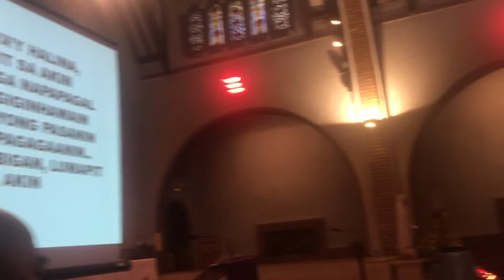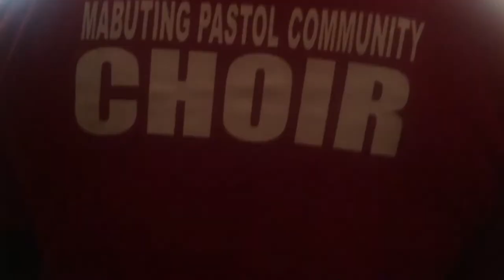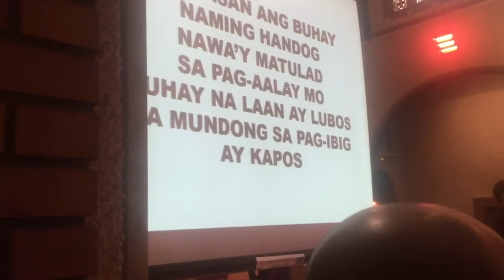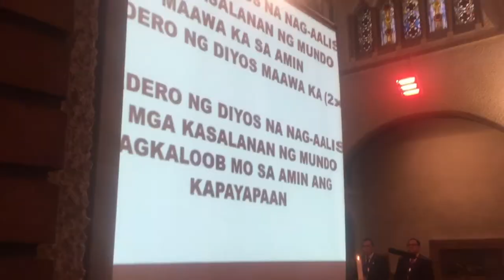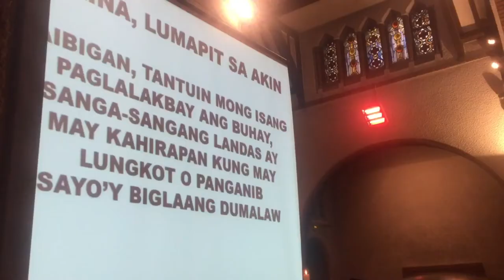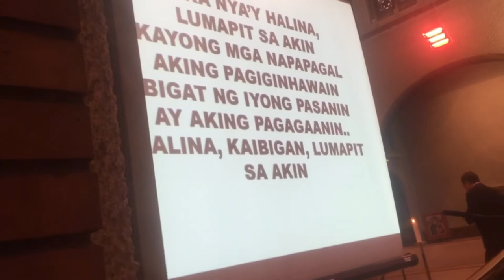My usual sunday in Paris France